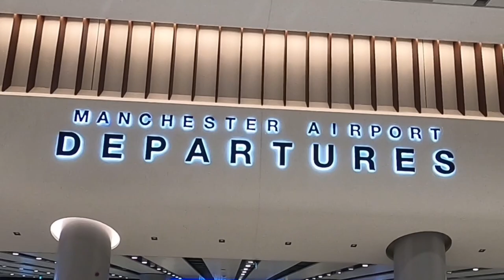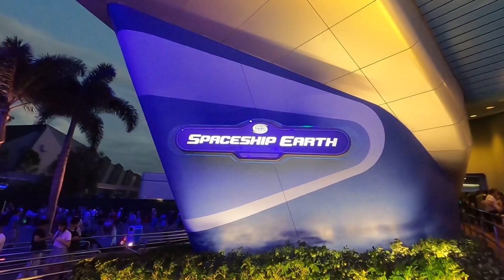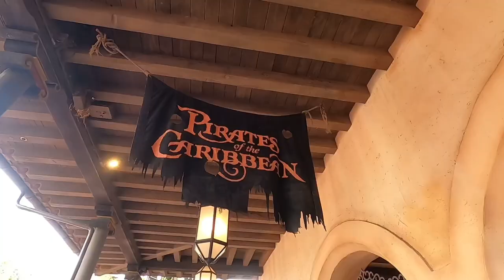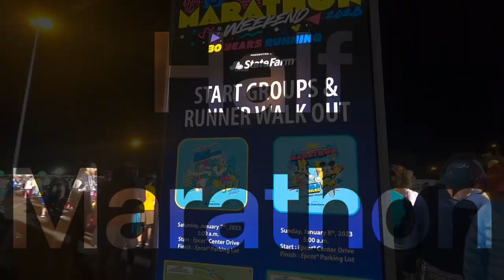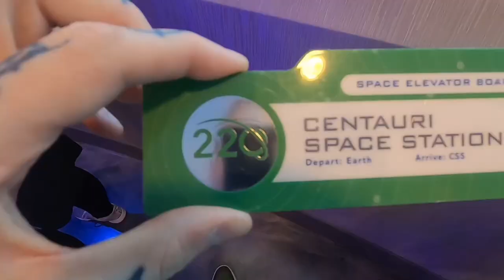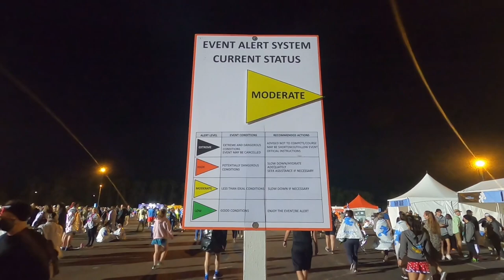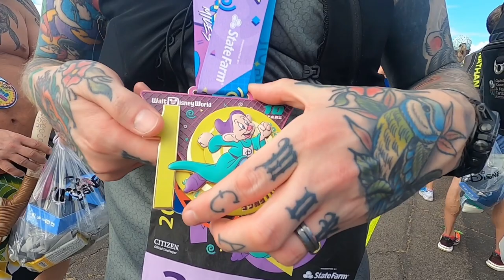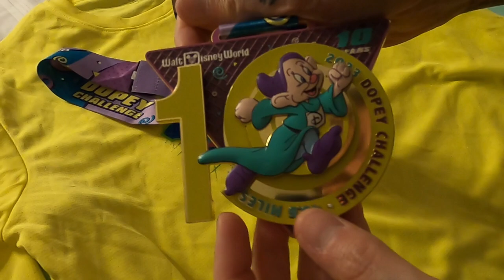Walt Disney World Dopey Challenge Vlog - January 2023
Vlog about the 4 races over 4 days, doing the Dopey Challenge at the Walt Disney World Marathon weekend 2023.
Our experience of it all, the frustrating virtual queues,the awesome character meets mid race and the lovely medals!
We didn't use magic bands at all either, cards all the way!!